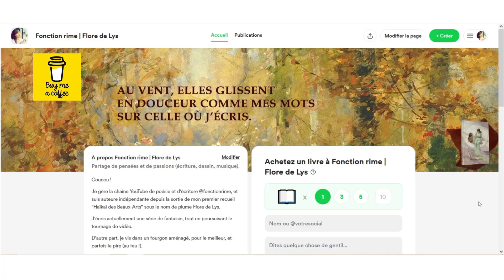Besoin de votre aide : Comment vous pouvez m’offrir un livre pour continuer l’aventure !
Vous appréciez mes vidéos et souhaitez soutenir la chaîne ? Chaque petit geste compte et me permet de rester motivée pour partager encore plus de vidéos avec vous. 🙌

➡️ DÉCOUVRIR MON RECUEIL :

⏳ TIMELINE :
00:00 - Intro
00:14 - La prochaine vidéo
01:10 - Je joue de la flûte
01:54 - Comment me soutenir sur Buy me a coffee

Crédits images :
- brgfx